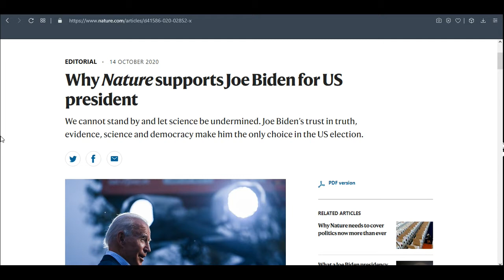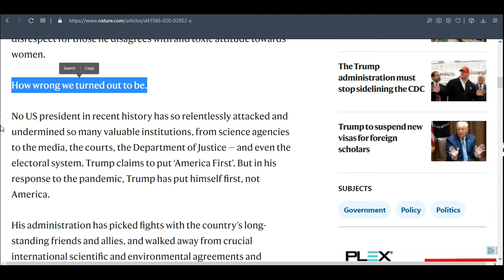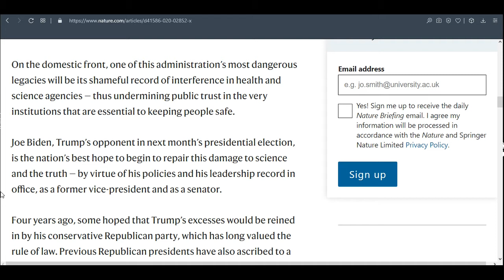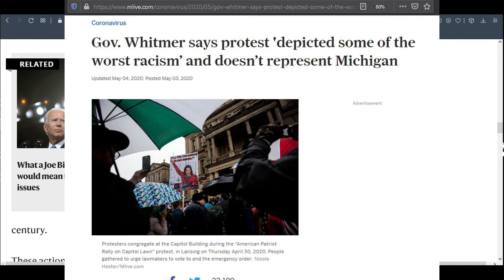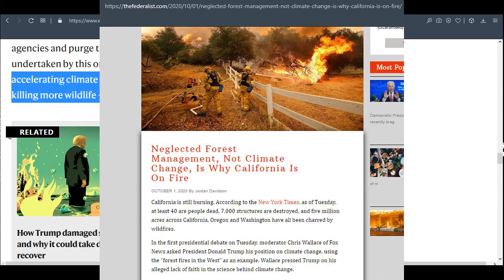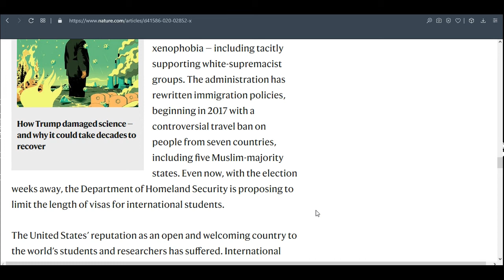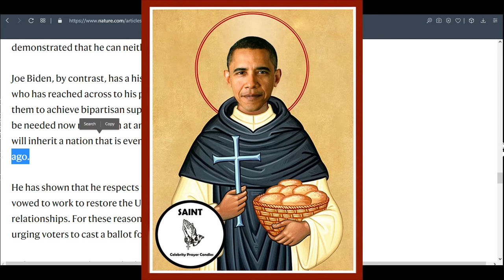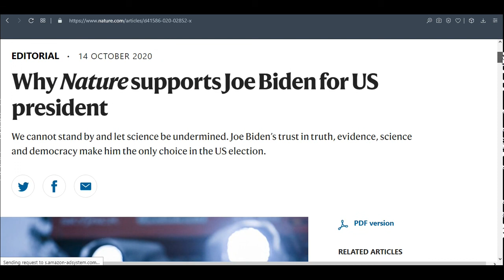Nature endorses Biden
Nature magazine endorsed Joe Biden for the 2020 election. But did they use 'The Scientific Method'?